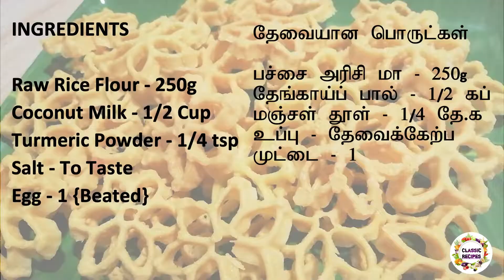Kokis | අවුරුද්දටකොකිස් | Rose cookies | Achu Murukku | Awurudu recipe | Classic Recipe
WELCOME TO CLASSIC RECIPES

TODAY’S  RECIPE IS  Kokis | Home Made Kokis Recipe | Rose Cookies | අවුරුද්දට කොකිස් |Achu Murukku | Festival Recipe | Classic Recipes

Raw Rice Flour - 250g
Egg - 1 {Beated}

NOTE : -  1 CUP = 250ML